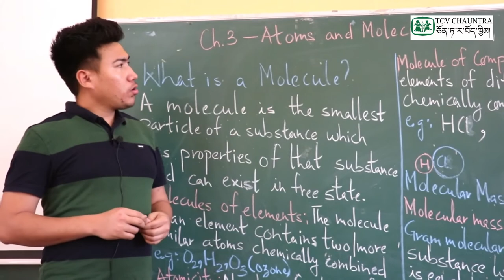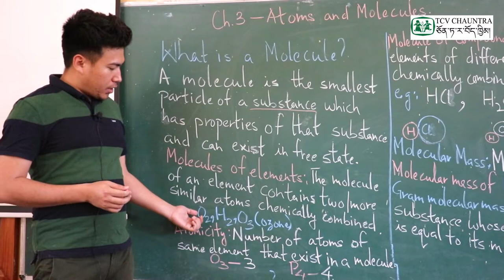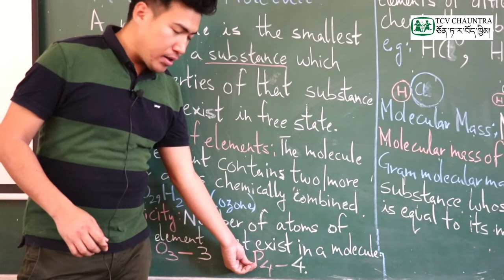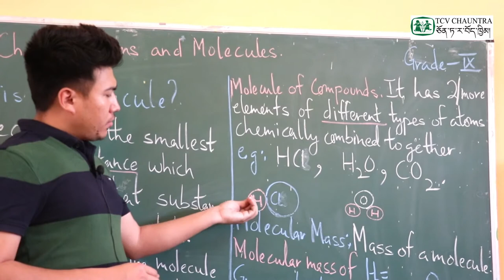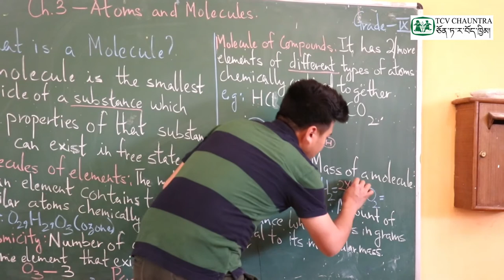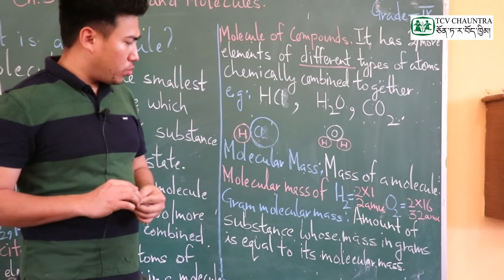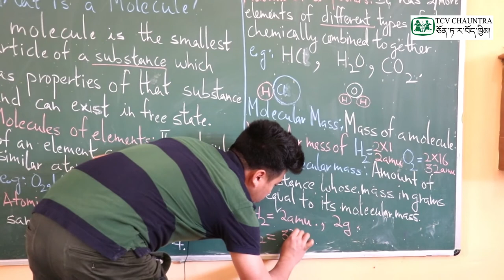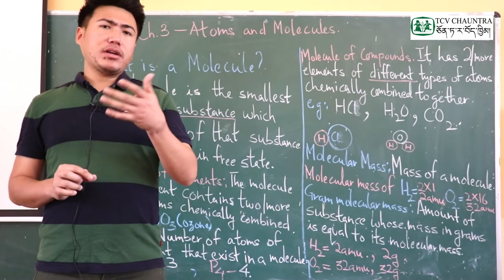Loter Classes : Class IX Science ( Chapter 3 : Atoms and Molecules ) Part-1 NEW CHAPTER!!